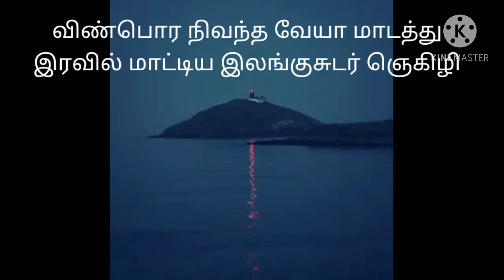7Th Term 2 Tamil இயல் 1 கலங்கரை விளக்கம் Kalangarai Vizhakkam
7Th Term 2 Tamil இயல் 1 கலங்கரை விளக்கம்